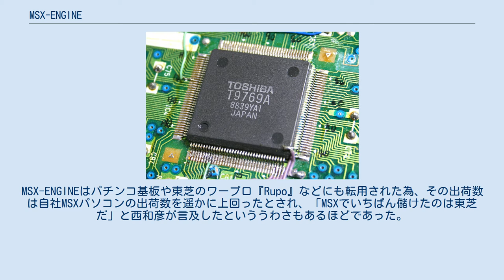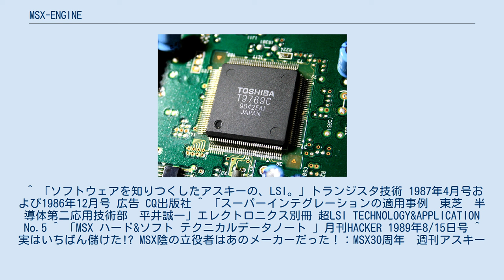MSX-ENGINE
MSX-ENGINEとは、ホームコンピューターとして製品化されたMSX用途向けに設計されたカスタムチップの名称。
 MSX1相当向けにはT7775やT7937、MSX2以降の用途向けにはT9769(MSX-ENGINE2(別名MSX2-ENGINE))があり、共に東芝が製造を担当した。
CPUを内蔵しないMSX-SYSTEMという別のチップも存在する。
 T9769 Ver.A MSX-ENGINE2 T9769 Ver.C MSX-ENGINE2 本チップのような統合LSIの登場により、従来は74シリーズなどを多数使用して構成しなければならなかったMSX内部の論理回路や周辺LSIがほぼワンチップに置き換えられ、安価かつ小型にMSX2が製造出来るようになった。
 東芝自身はMSX2をもってMSX規格のパソコンの製造からは撤退したが、その後もMSX参入各社と共同開発した次世代チップのMSX-ENGINE2が、MSX2から最終規格のMSXturboRまでソニー製を除く各社のハードに搭載され続けた。
MSX-ENGINEはパチンコ基板や東芝のワープロ『Rupo』などにも転用された為、その出荷数は自社MSXパソコンの出荷数を遥かに上回ったとされ、「MSXでいちばん儲けたのは東芝だ」と西和彦が言及したといううわさもあるほどであった。
 ^ 「ソフトウェアを知りつくしたアスキーの、LSI。」トランジスタ技術 1987年4月号および1986年12月号 広告 CQ出版社 ^ 「スーパーインテグレーションの適用事例　東芝　半導体第二応用技術部　平井誠一」エレクトロニクス別冊 超LSI TECHNOLOGY&APPLICATION No.5 ^ 「MSX ハード&ソフト テクニカルデータノート 」月刊HACKER 1989年8/15日号 ^ 実はいちばん儲けた!? MSX陰の立役者はあのメーカーだった！：MSX30周年　週刊アスキー